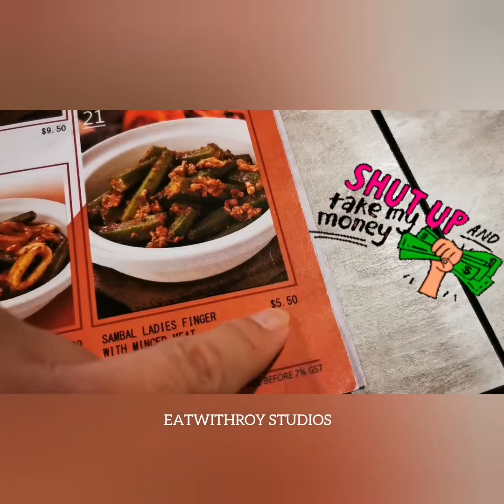Lao Wang Claypot Delights - Punggol, Singapore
A friend posted about this place while I was lying on my hospital bed and I told myself I gotta go check this place out once I'm discharged! And tada! Here I am! See video for comments and review!

Lau Wang 老王 Claypot Delights - Punggol
Add: 681 Punggol Dr, #01-15, Singapore 820681
Hours: 11am to 9.45pm Daily